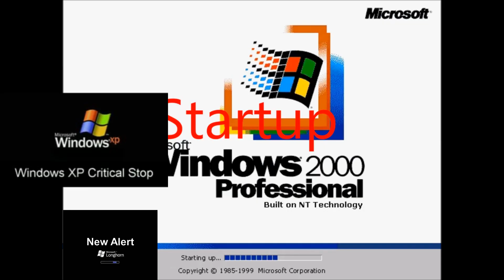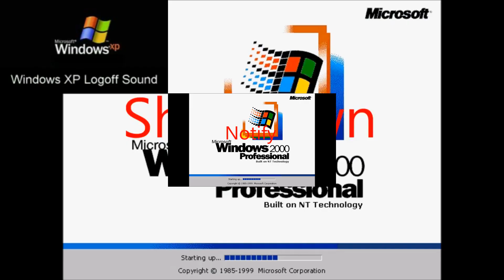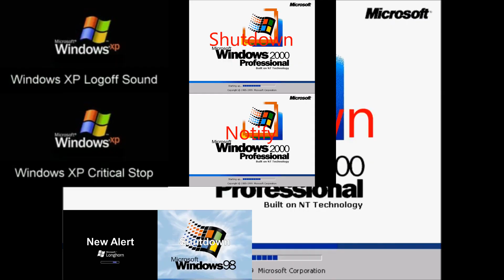Windows (Some) - Sparta SkyCastle Remix [.VEG REMAKE]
This was not originally by me, as I just remade the .veg
Instead, It was owned by ‎@IalexStudios3D

Windows is owned by Microsoft.